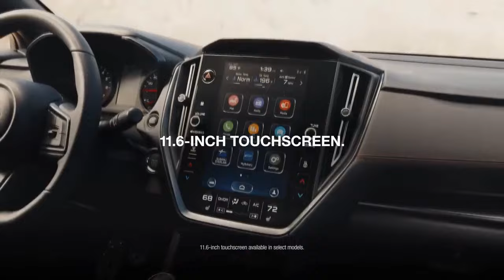2024 Subaru WRX TR First Drive, Turbocharged Powerhouse on the Open Road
2024 Subaru WRX TR First Drive, Turbocharged Powerhouse on the Open Road

1. We use trusted media sources in loading news and narrative content that we provide, in order to maintain accuracy and facts. We also include sources as references. please visit the sites we provide for more in-depth information related to the information or discussion we raise.

2. The material we use in making this video, is free and non-copyrighted content, or Creative Commons content, with fair use of content. If there is a problem or material that we use in the video in this channel, or there is a discussion about future business.

Thanks,